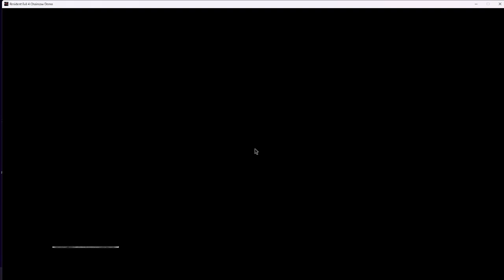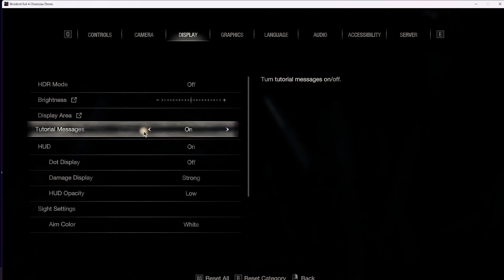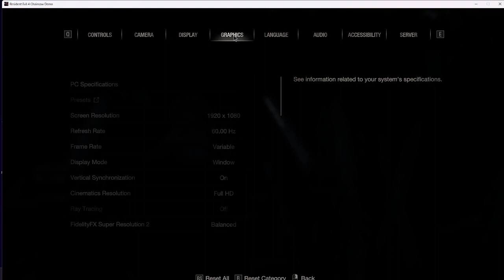Resident Evil Chainsaw Preview on Pc!!!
short walkthrough showing graphic scale